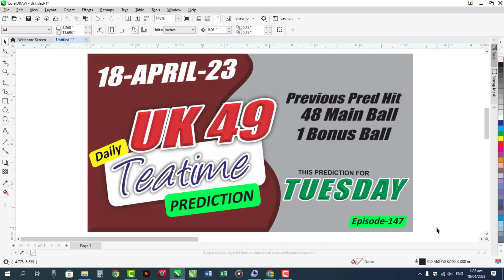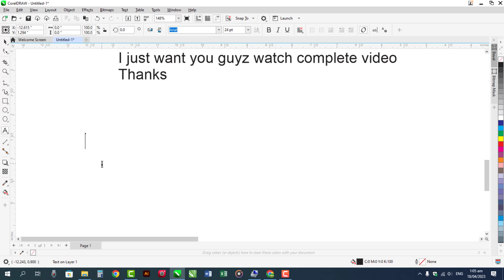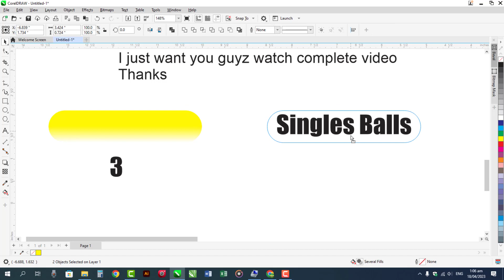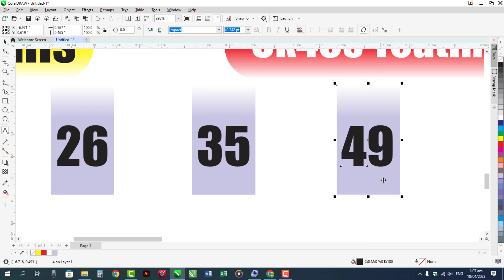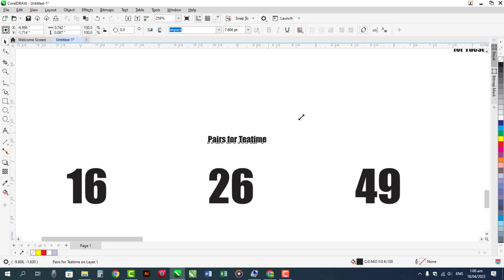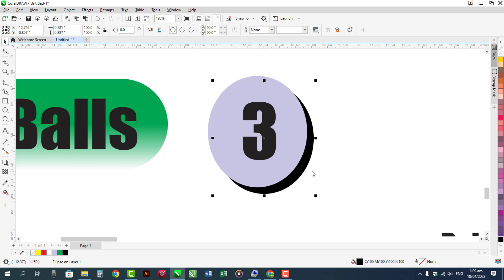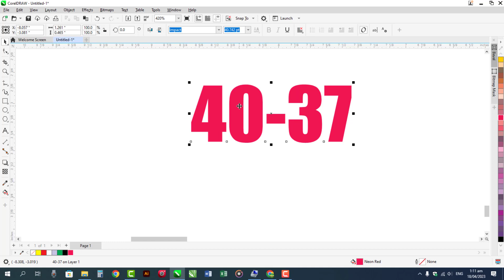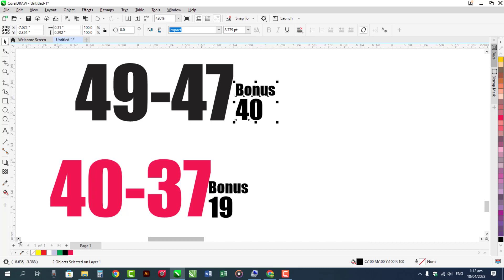18 April 2023 UK 49 Teatime Prediction | UK 49 Predictions Today | UK 49s Teatime | EP 147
BOOM With Bonus Balls This Prediction for Tuesday 18 April 2023 Teatime

UK49S STRATEGY:
49s Draw
49's latest results
Uk49 win
49's result
Lunchtime Results